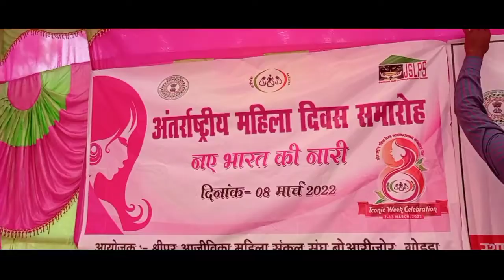अंतराष्ट्रीय महिला दिवस समारोह || International womens day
अंतराष्ट्रीय महिला दिवस समारोह पर स्पेशल वीडियो
बहुत दिन के बाद अपलोड किया हूं ।
womens day
international womens day
women empowerment
womens day celebration
womens day speech
happy womens day
Jslps
tribe
rural development in india